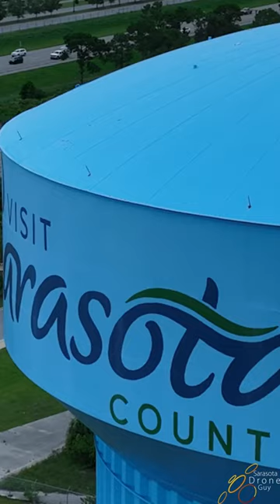Sarasota County Water Tower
Visit Sarasota County. Water tower off 75 just South of University Ave and UTC.